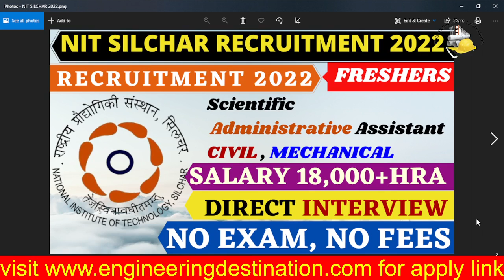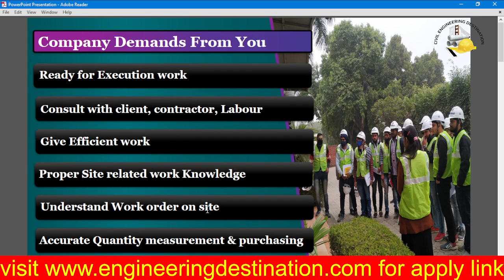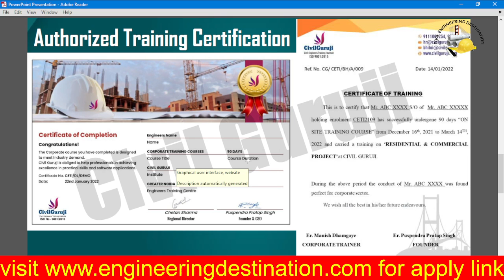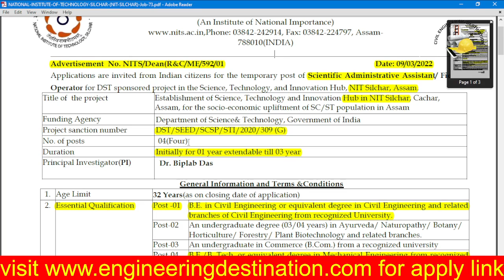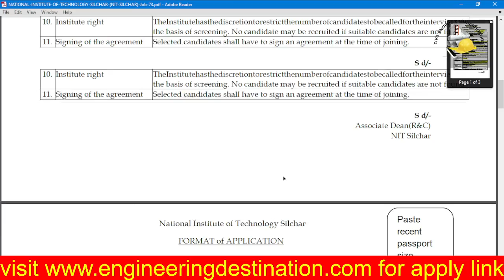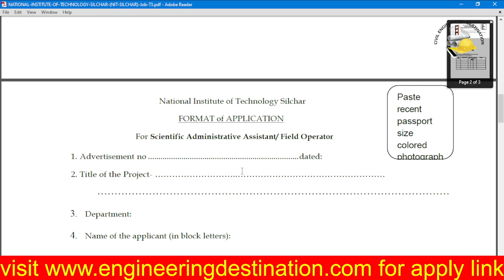Scientific Administrative Assistant Recruitment Freshers Salary 18k+HRA Civil Engineer 2022